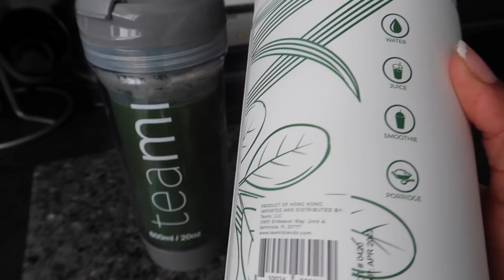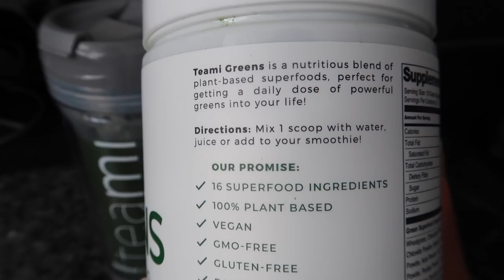VLOG: PR PACKAGES, DOING POLYGEL NAILS, MY BLOATING HAS REDUCED!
Hey guys sorry for being away for so long!

POLYGEL PRODUCTS

BASE AND TOP COAT
NAIL FILE BUNDLE
BUILDER BASE
NAIL PRIMER AND DEHYDRATE
POLYGEL KIT
CARBON COMBS

FAQ :

I am from the LEEDS,U.K.

- Ethnicity
I’m Zimbabwean and Malawian

I use the Sony A6000 and the Canon G7X ii

AFRICAN MALL: "LISAAH"